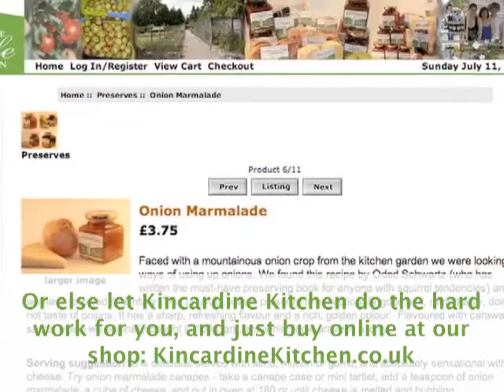How to make onion marmalade with music